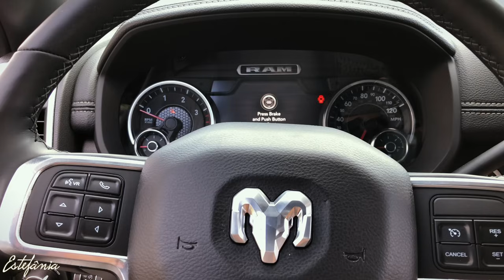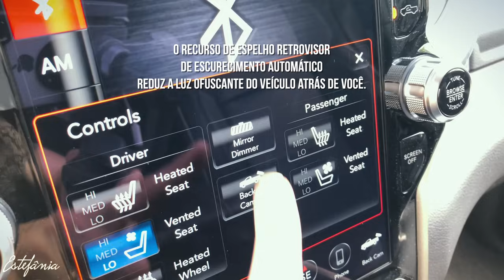Conheça a Nova RAM 3500 2019 vendida nos EUA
Minha gente! Espero que tenham curtido a 3500... Por enquanto, nada da 2500, viu? Assim que eu encontrá-la de novo, farei o ProntoMostrei. Ela vai ser vendida no Brasil, como vocês já devem saber. Deve custar por volta de R$ 300 mil. Mas a 2500 e a 3500 se diferenciam principalmente mesmo pelas capacidades de reboque e carga. A reestilização nas duas foi igual. E originalmente a 3500 é meio centímetro mais alta.

Por aqui nos Estados Unidos, o motor Cummins de 6 cilindros 6.7 turbodiesel tem opções de 370 cavalos de potência e 118 kgfm de torque, e de 405 cavalos e 138,2 kgfm (como na versão que mostro hoje), sempre com câmbio automático Aisin de 6 velocidades. O 6.4 V8 a gasolina que eu falo no vídeo gera 410 cavalos e atua com uma  transmissão automática de 8 marchas.

Até a próxima! Fiquem com Deus! 🥰

Aventura Chrysler Jeep Dodge Ram